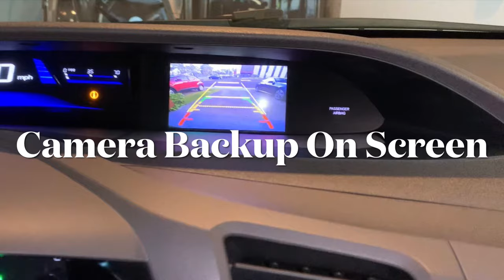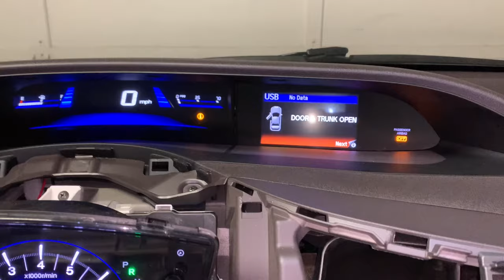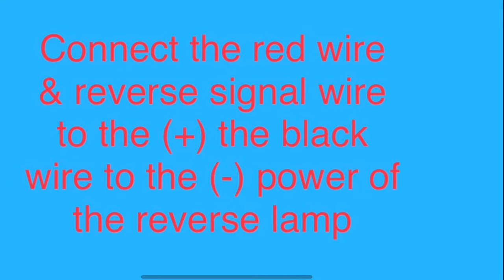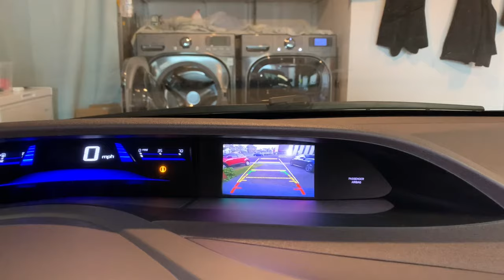How Install backup camera Honda Civic 2012 info car screen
Full Installation of the after market backup camera for Honda Civic 2012 using the Screen of the Car.This Video also includes disassemble the plastic panels removal